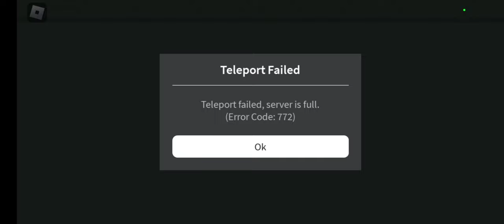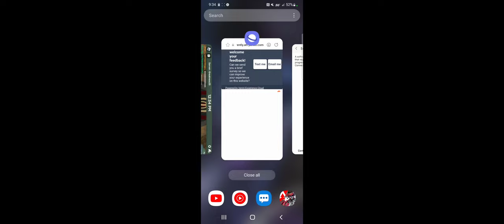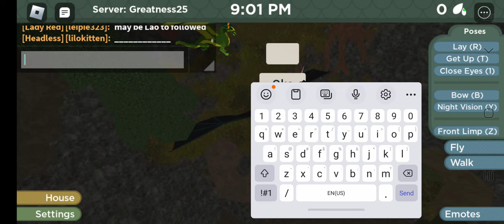Wings of fire part 2